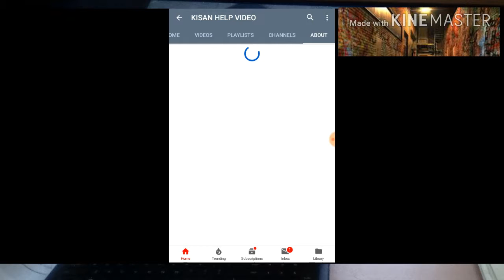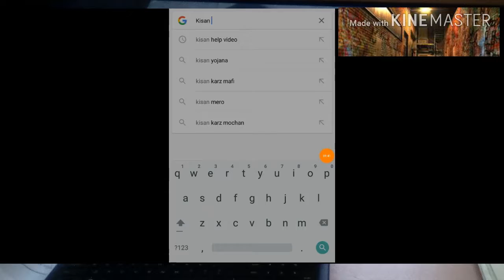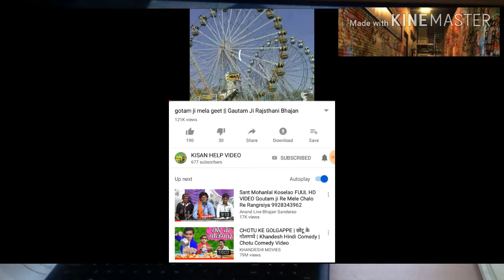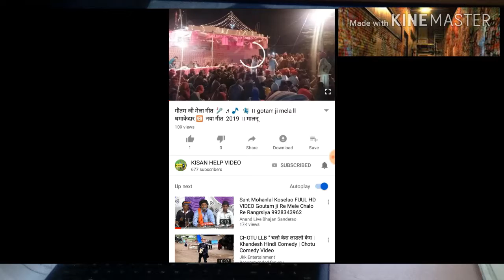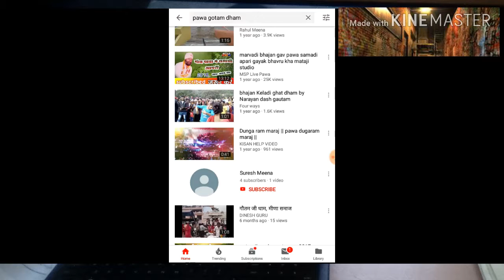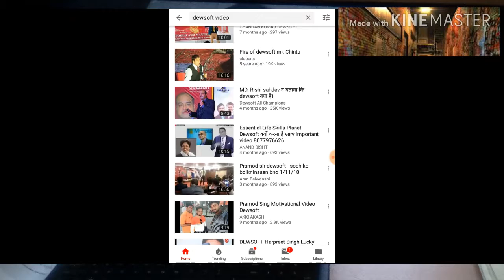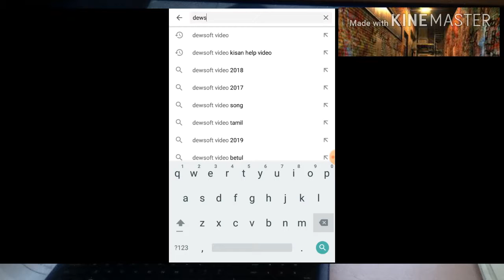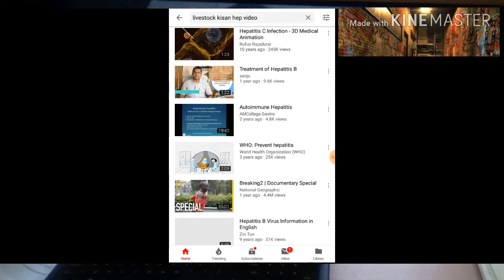Kisanhelpvideo ll Kisan Help video ll